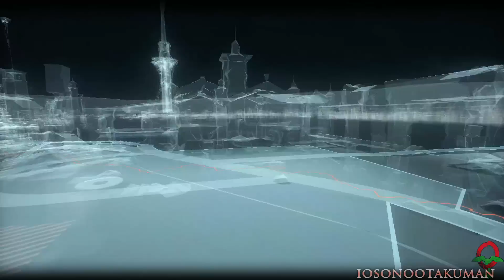Batman: Arkham Knight (ITA)-TROFEO Sporchi Trucchi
Quello mostrato in questo video è il metodo più veloce per ottenere il trofeo: bisogna eseguire un totale di 3 minuti di derapate. Si tratta di 3 minuti CUMULATIVI, quindi valgono anche le derapate fatte durante il gioco in generale e in altri momenti.